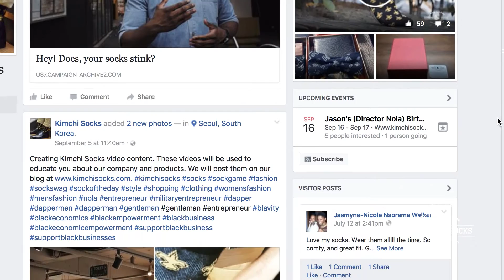Black Power | Kimchi Socks Vlog #3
THE BLACK POWER SOCK - THE RED REPRESENTS THE SACRIFICE THAT BLACK MILLIONAIRES, DOCTORS, ENGINEERS, NOBEL PEACE PRIZES WINNERS, SCIENTIST, AND LEADERS MADE TO BECOME A SUCCESS. THE FIST REPRESENTS THE STRENGTH, COURAGE, AND INTELLIGENCE THAT OUR COMMUNITY HAS TO SUCCEED.